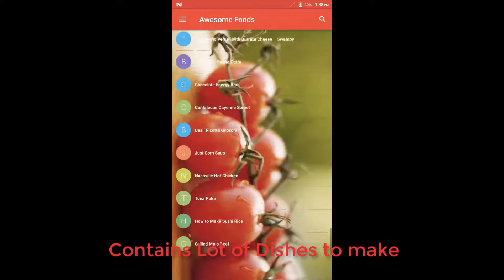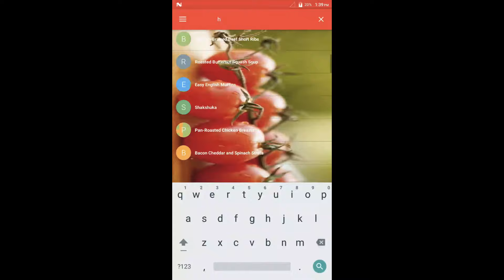Awesome Foods Android App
get the how to guide for delicious food preparation